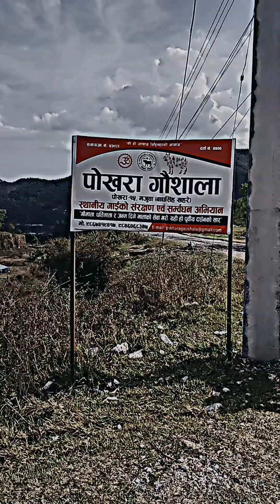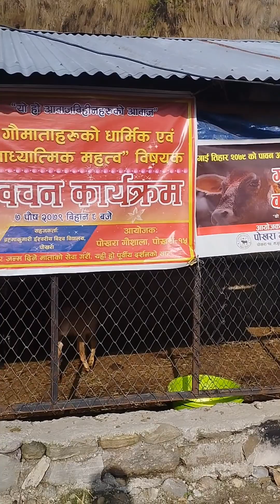|save cows |Pokhara Gaushala is working hard to save the local cows of nepal 🙏Pokhara Gaushala.